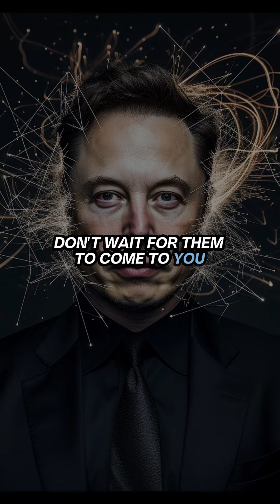BY AGE 25 YOU SHOULD BE OLD ENOUGH TO REALIZE THIS